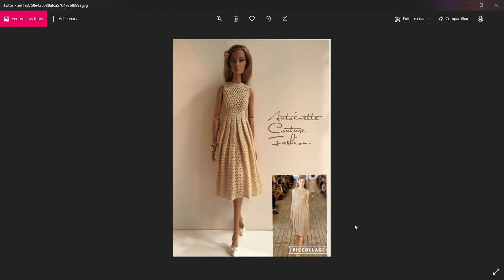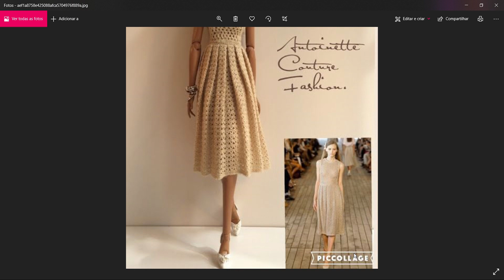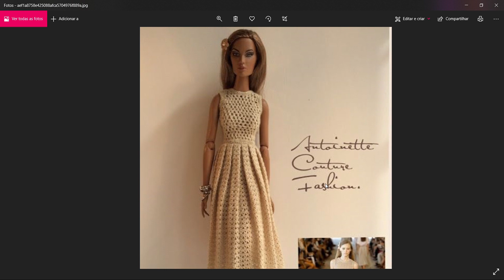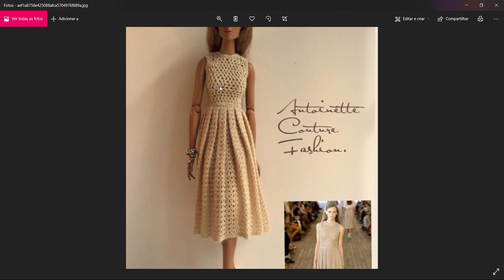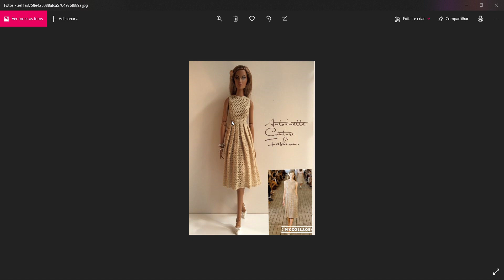VESTIDO ANTONELLA LISTA DOS MATERIAIS- VESTIDO